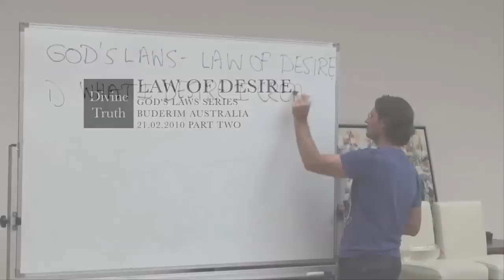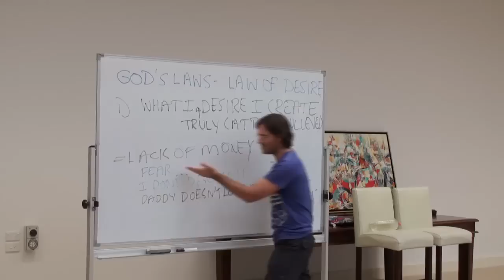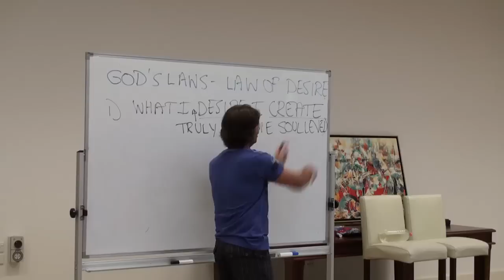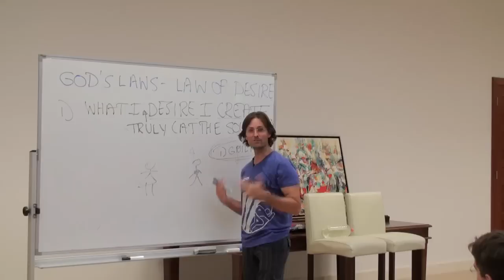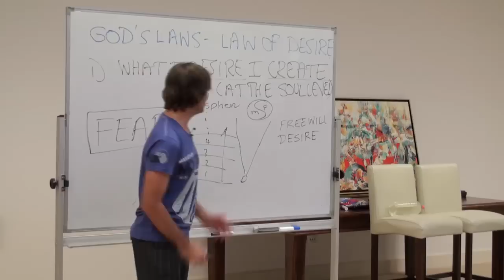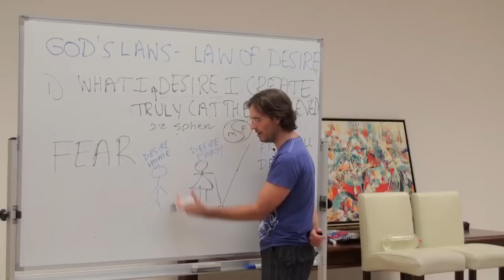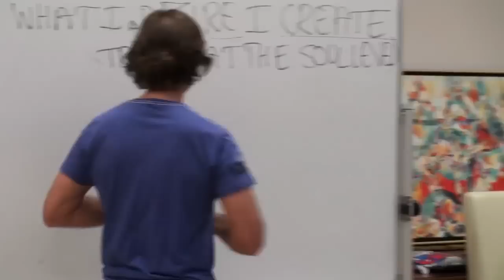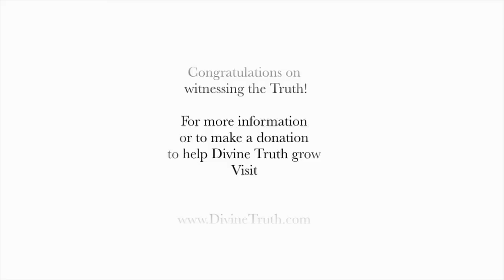20100221 God's Laws - Law Of Desire P2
20100221 God's Laws - Law Of Desire P2 (Budrerim QLD AU)
Jesus gives a talk about God's Law of Desire, how it operates, how we can engage the law, and how it benefits our soul. Part 2 of a 2 part discussion.